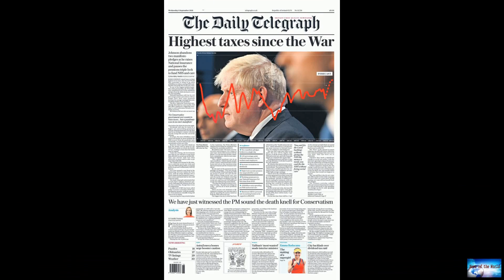Chaos and confusion: The frenzied final hours of the Afghan government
News of the world: Chaos and confusion: The frenzied final hours of the Afghan government. 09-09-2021

The Taliban have announced a new government from Kabul, 20 years after they were driven from power.For a generation that grew up with education, international investment and hope in a democratic future, reading that line must feel scarcely believable.So how did the previous administration fall so quickly? The Taliban went from taking control of their first major city to arriving at the gates of Kabul in just 10 days.But the capital, it was assumed, would be different. Most observers believed tha

progressive-passion. mysterious-laughs. chaos-revolution. crush.